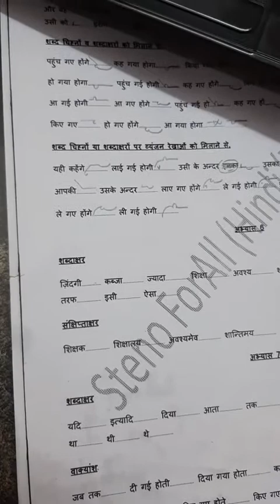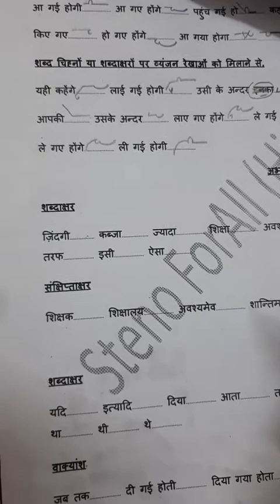Hindi Sorthand, Chap. 08, Steno (Hindi & English) वाक्यांश निर्माण- शब्दाक्षर व संक्षिप्ताक्षर..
Free  FREE

Online classes- Steno/Shorthand, Typing(Hindi/English/Punjabi/Marathi/Gujrati), Mock Test, GK NOTES, ENGLISH NOTES, MATHEMATICS NOTES, PSYCHO NOTES अपने phone पर पाने के लिए contact करें Shailendra 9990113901 WhatsApp only

(Join Steno- English-Whatsapp Group only)

(Join Steno- Hindi-Whatsapp Group Only)

खुश खबरी सभी साथियों

आप और आपके परिवार के 10th-12th पास करने वाले या पास कर चुके युवक-युवतियाँ अगर आशुलिपि(शार्टहैंड/स्टैनोग्राफी) क्षेत्र में करियर बनाना चाहते हैं, कम-से-कम कंप्टीशन और कम-से-कम समय में सफलता पाना चाहते हैं और एक क्लर्क से ऊंचा पद व क्लर्क से अधिक वेतन या एक (A-ग्रेड) सरकारी नोकरी पाना चाहते हैं। तब उसके लिए हमनें शुरू की है एक नई पहल बहुत ही अनुभवी अध्यापकों-अध्यापिकाओं द्वारा जो आपको रोजना अपने घर पर ही तैयारी करने का मौका देती है बिना किसी शुल्क, बिल्कुल फ्री एकदम फ्री.. इस सुविधा का लाभ उठाने के लिए आप हमारे इस YouTube चैनल को Like/Subscribers करना न भूलें।

अगर आप हमारे Whatsapp Group जुड़ना चाहते है तब हमें SMS कर सकते हैं यहां हमने सभी सुविधाओं को ध्यान में रखते हुए युवक-युवतियों के लिए (हिन्दी और अंग्रेजी) दोनों भाषाओं के लिए अलग-अलग ग्रुप बनाए हुए हैं..

इसके अलावा आप हमें 24*7 कभी भी MSG द्वारा कोई भी जानकारी ले सकते हैं हमारे व्हाट्सएप नम्बर पर।

Steno ForAll
MISSION SUCCESS

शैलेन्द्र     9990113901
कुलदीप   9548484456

दोस्तों आपको हमारे द्वारा दी गई जानकारी कैसी लगी जरूर बताने का कष्ट करें.
अगर कोई और जानकारी चाहते हैं तब जरूर पूंछे, कृपया लाईक और शेयर करना न भूलें...